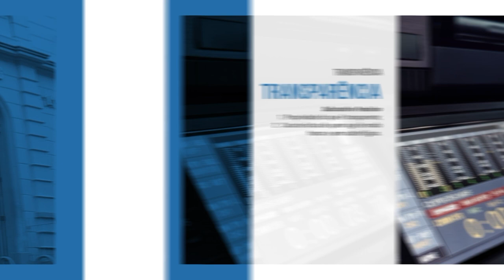Eleições 2024: Pleito no Rio Grande do Sul está mantido.